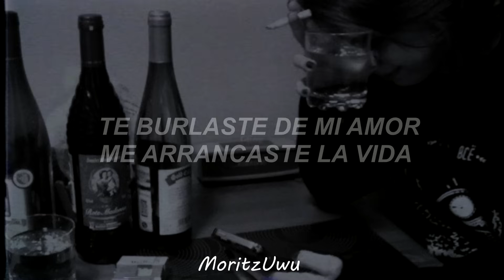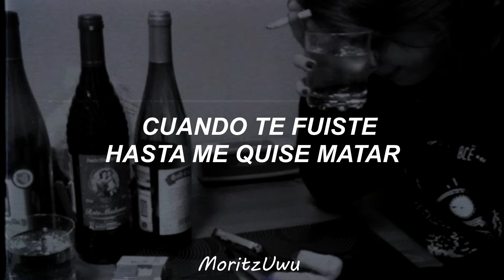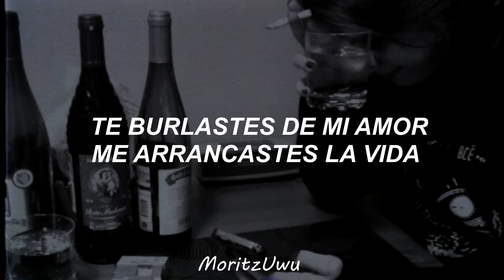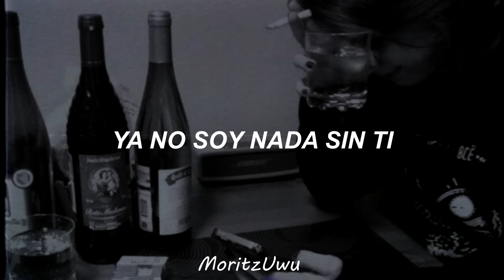Una aventura más (Letra) - Mallanep